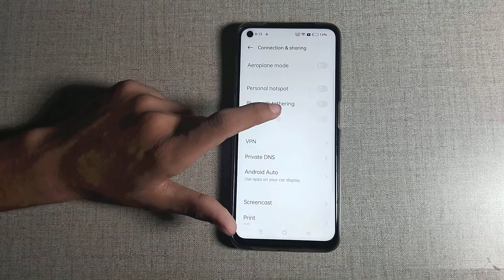how to change connection manegement in realme 9 pro 5g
Secret settings
Cool new features
Update settings
Problem solve